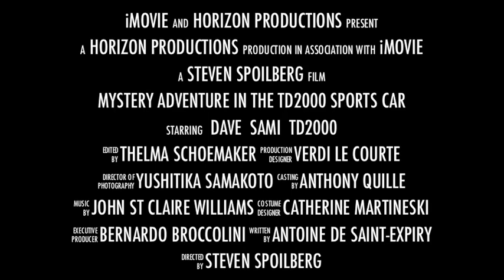Blockbuster Movie Trailer about Mystery Adventure in the TD2000 Sports Car ;-)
I produced this short film trailer as a joke just for fun! It was filmed in the outer eastern suburbs of Melbourne, Australia, using a cheap camera.
Sami Hisheh